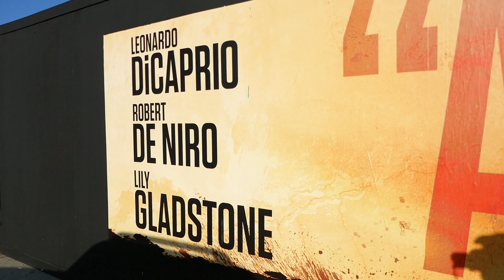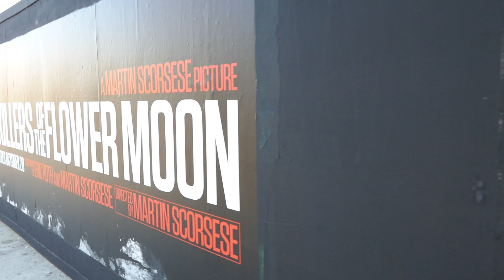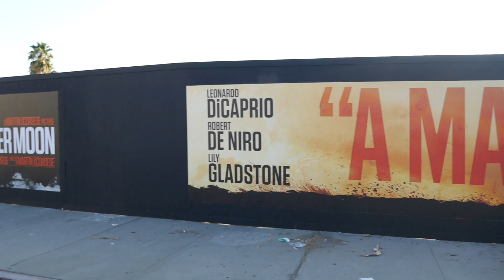Killers of the Flower Moon Billboard Sunset Blvd Los Angeles California USA September 28, 2023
Killers of the Flower Moon Billboard Sunset Blvd Los Angeles California USA September 28, 2023 Martin Scorsese Leonardo DiCaprio Robert DeNiro